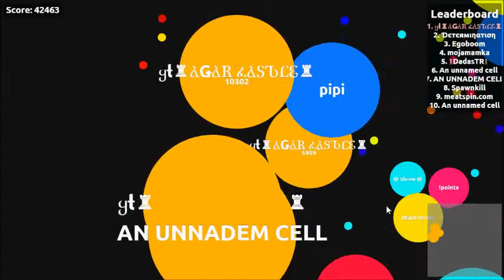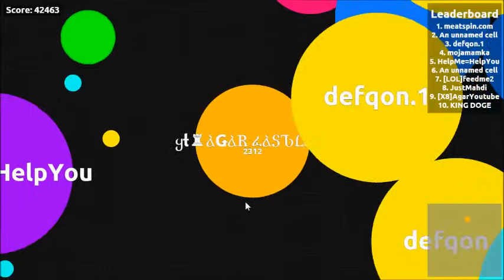Agarabi.com 42 463 mass|TOP 1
Agarabi.com Gameplay Top 1